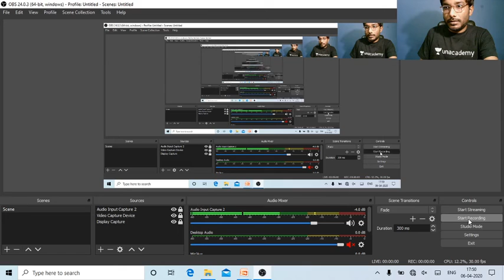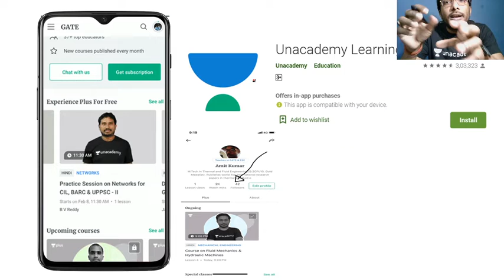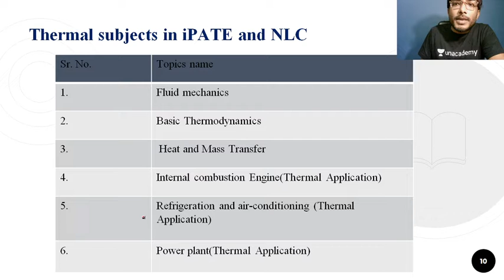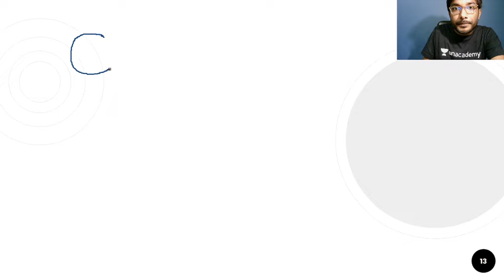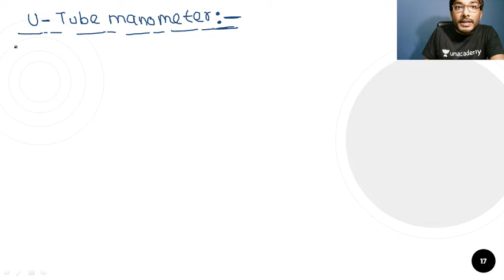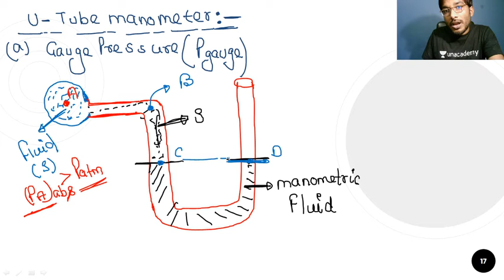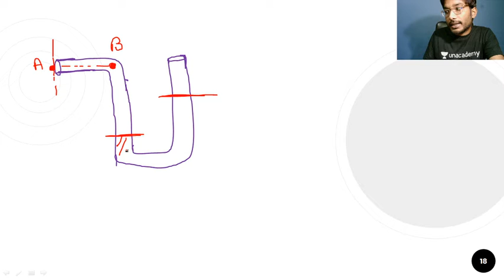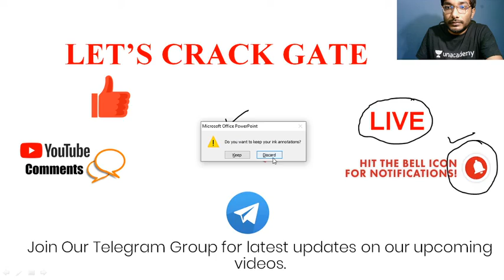L10: Thermal and Fluid (Part-10) | 60 Days Crash Course for NLC and iPATE 2020 Exam (ME) | Mr. Amit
Thermal and Fluid for NLC and iPATE 2020 Exam (ME) is explained in this video. Watch this video till the end to know the value of these exams and tips to crack the NLC exam and iPATE exam.

Amit Maurya and more top educators are teaching live on Unacademy.

Unacademy Subscription Benefits:
1. Learn from your favourite teacher
2. Dedicated DOUBT sessions
3. One Subscription, Unlimited Access
4. Real time interaction with Teachers
5. You can ask doubts in a live class
6. Limited students
7. Download the videos & watch offline